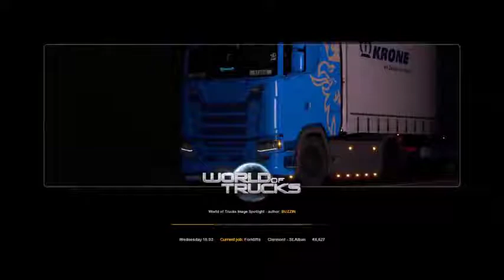Euro Truck 2 Timelapse Day 2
Continuing our journey through france